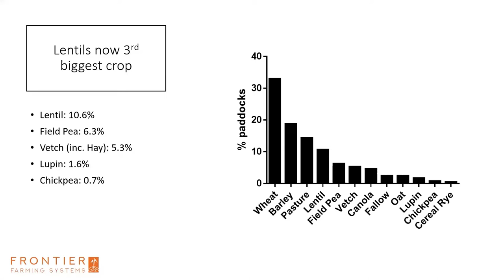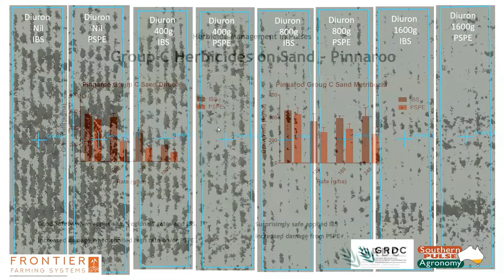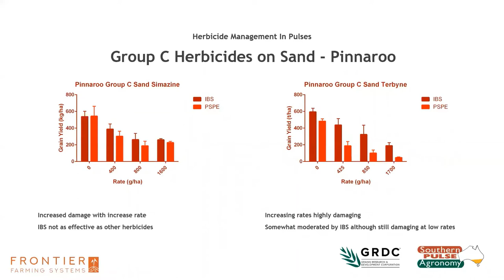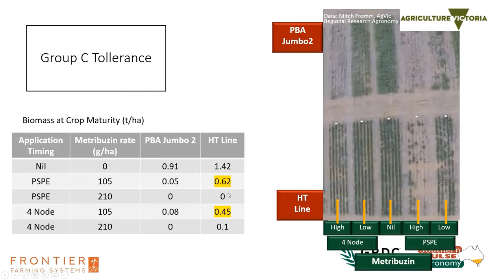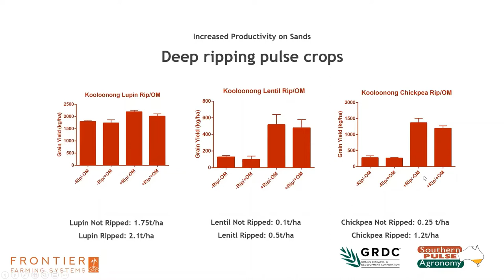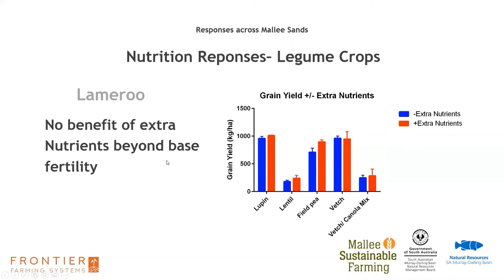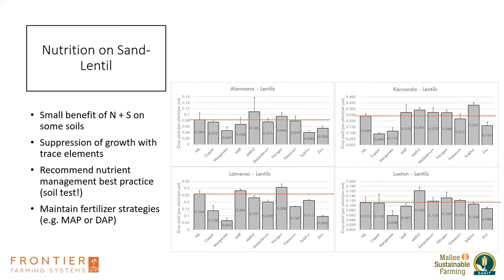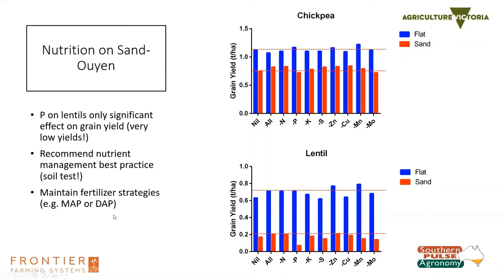Growing Pulses in 2020 | Growing Pulses On Sand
With Michael Moodie, Frontier Farming Systems
• Pre-emergent herbicide safety
• Deep ripping responses
• Nutrition management on sandy soils